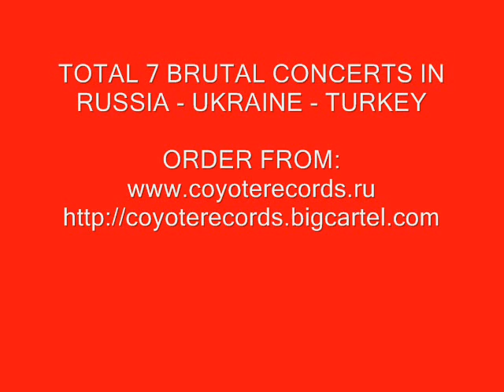CENOTAPH DVD - GUTTURAL SOUNDS OF MORBID PUTREFACTION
CENOTAPH DVD - GUTTURAL SOUNDS OF MORBID PUTREFACTION OUT NOW !!